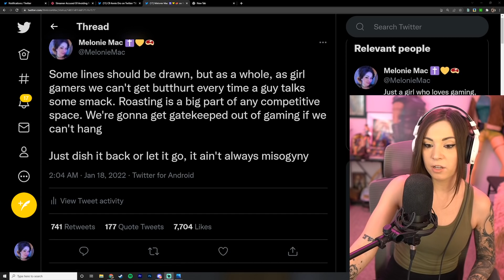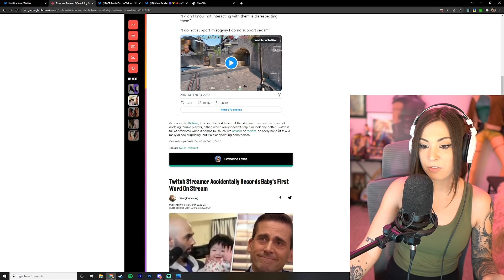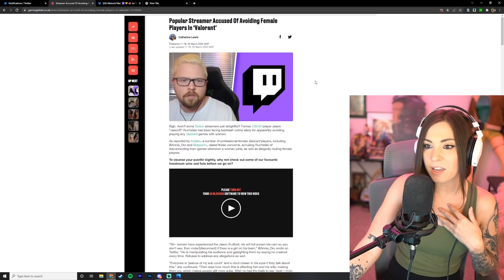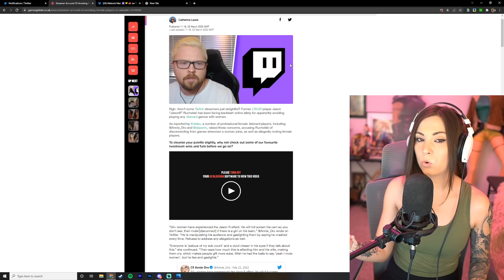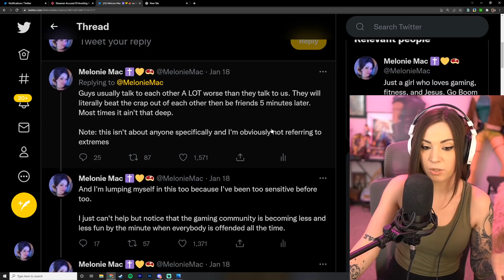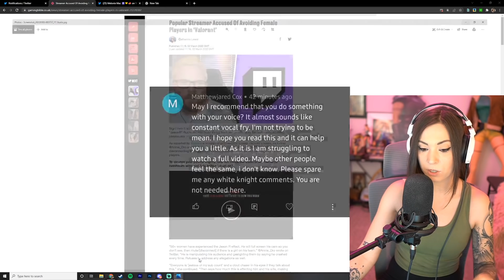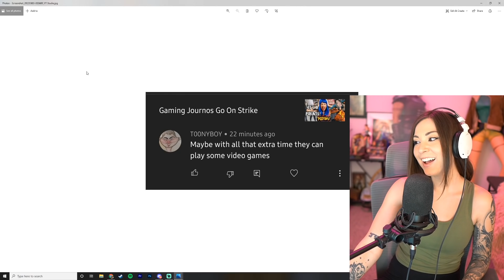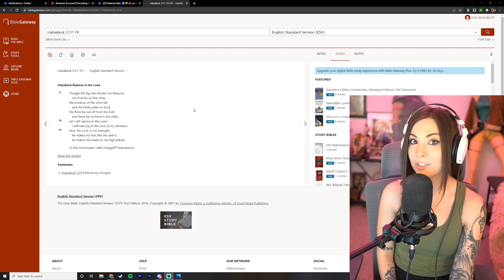Guys Don't Want to Game With Girls Any More